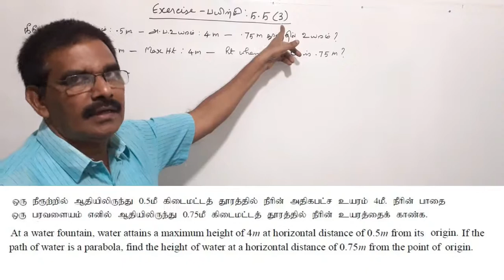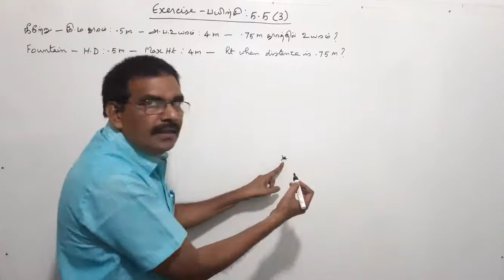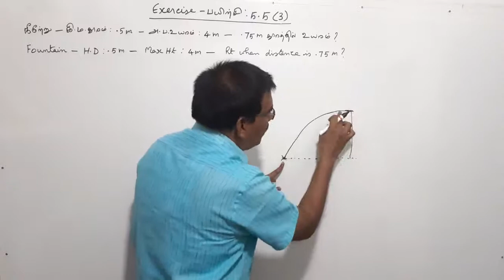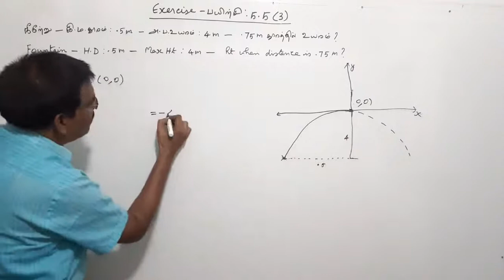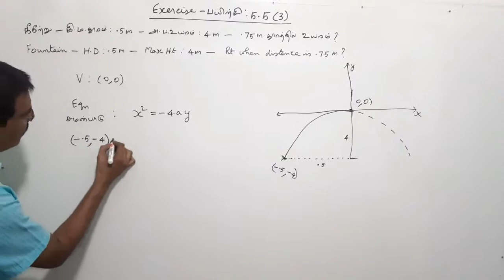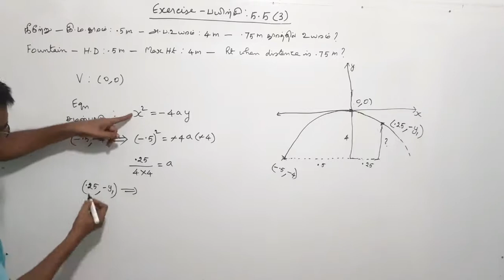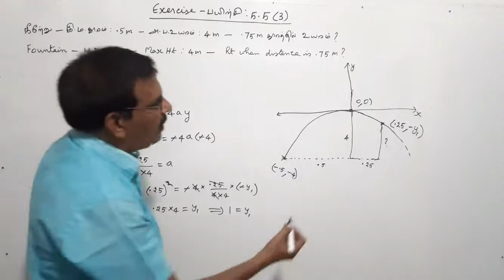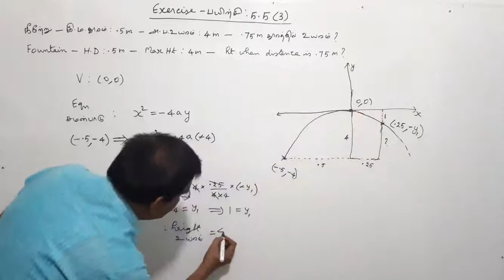TN New Syllabus/12th Maths/Chapter-5/Exercise-5.5/Q.No-3/Video-36